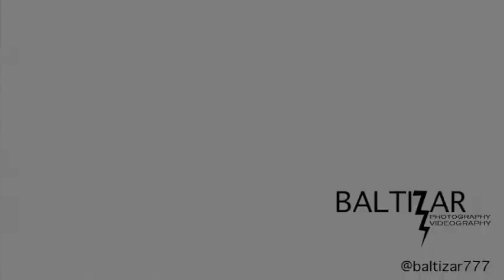Mike Ruiz's 47th Birthday extravaganza with AMAZING PERFORMANCES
Mike Ruiz, Deborah Cox, Ultra Nate, Michelle Williams, Chris Willis, Amanda Lepore, Martin Berusch, Bill Coleman and many more get together to celebrate Mike Ruiz's 47th birthday benefitting The Ali Forney Center for homeless GLBTQ youth.

Featured music is Lick It by Kaskade & Skrillex